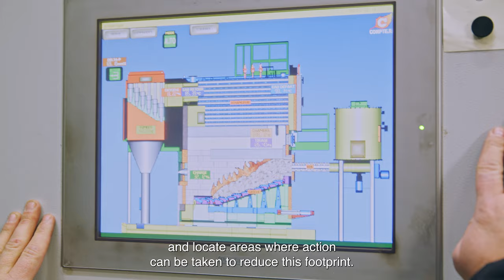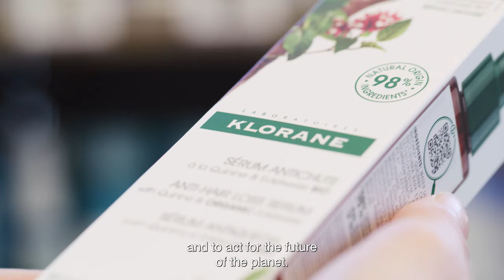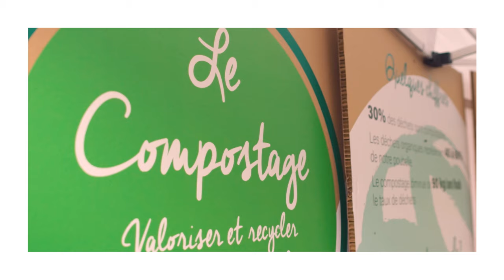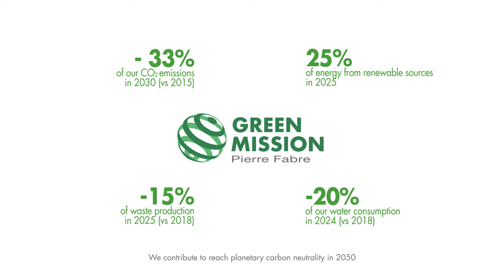Pierre Fabre Green Mission Institutional Film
Green Mission Pierre Fabre is an entity and a transversal dynamic within the Pierre Fabre Group to accelerate our ecological transition. It is the logical extension of everything that its founder has put in place since the 1960s, linked to his deep respect for biodiversity, nature being at the heart of our model.

We are doing everything possible to reduce our impact on environmental resources, to increase our social impact and to involve our employees and citizens more and more in this major cause.

Our climate strategy, aligned with the +2° trajectory of the Paris Agreements, includes the limitation of CO2 emissions, the protection of biodiversity, air, water and therefore our health...

Green Mission Pierre Fabre, an eco-socio-responsible commitment to sustainable innovation for the benefit of nature and human beings and to naturalize our activities by giving them ever more meaning.